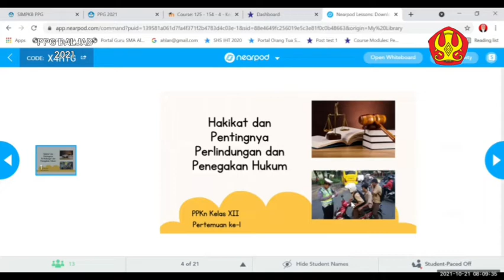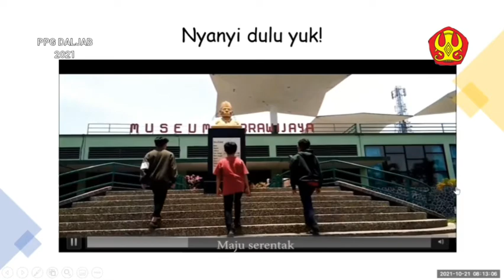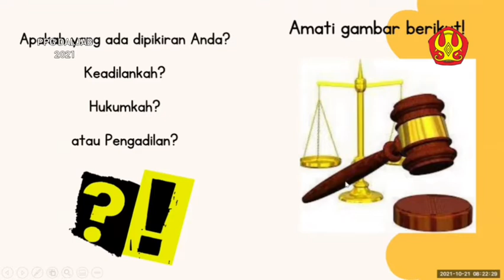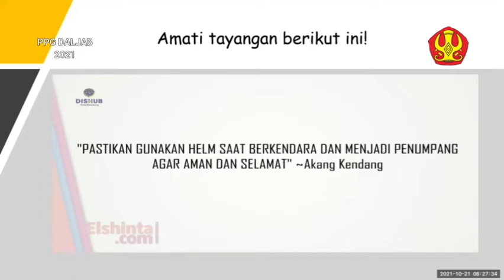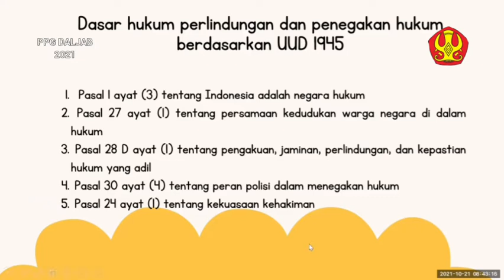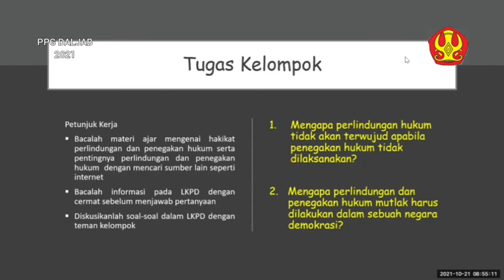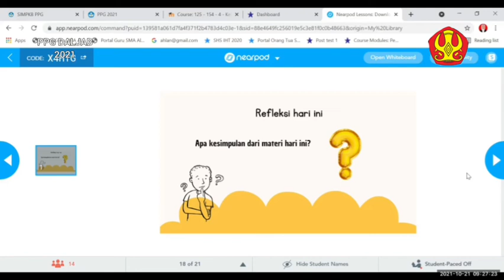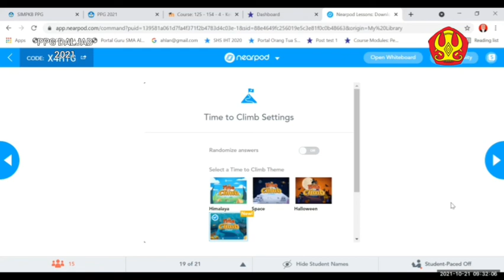video ppl 1 angkatan 4 universitas tadulako tahun 2021